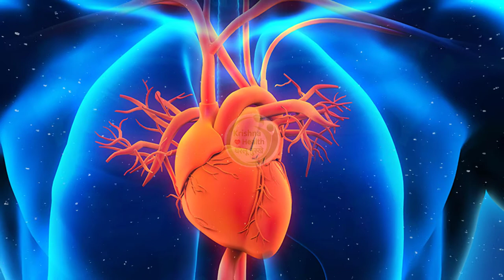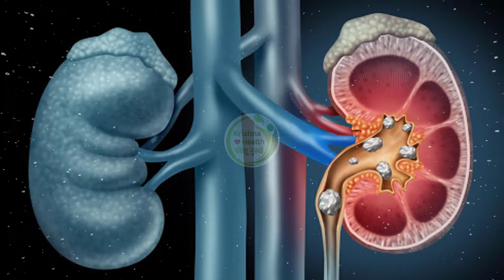सोने से भी महेंगे है पपीते के बीज ? इसे खाने से शरीर में क्या होता है || Benefits of Papaya Seeds